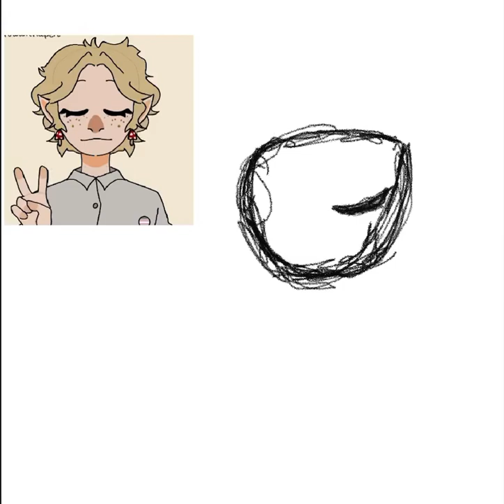Drawing one of my oc’s [not my main one] || PrxncessL || 내 원래 캐릭터 중 하나 그리기 [내 메인이 아님]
Information about character:
First Name: Aelfdene
Last Name: Dewdrop
Pronouns: She/they
Sexuality: Pan [pansexual]
Age: 16 years old
Species: Human-fairy

캐릭터 정보:
이름: 엘프덴
성: 듀드롭
대명사: 그녀/그들
섹슈얼리티: 팬섹슈얼
나이: 16